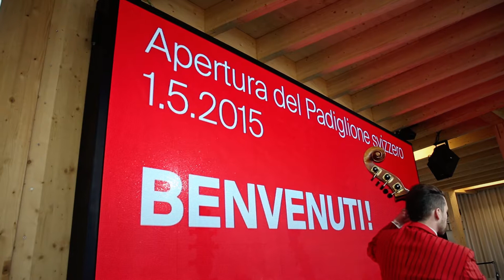Swiss Pavilion - Opening Ceremony X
Opening Ceremony of the Swiss Pavilion at EXPO Milano 2015!